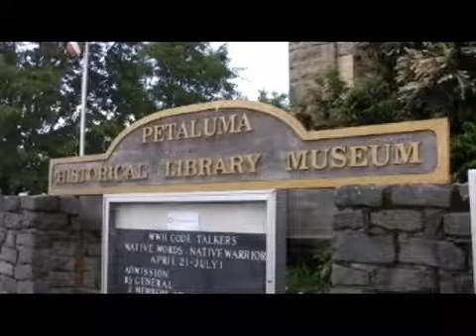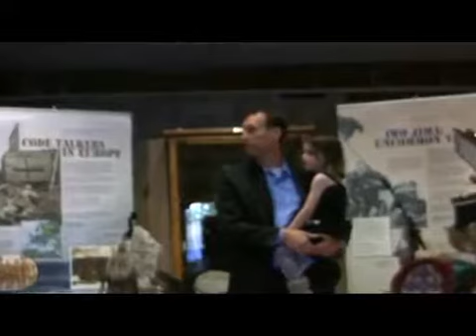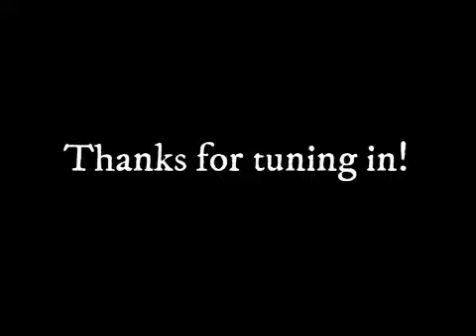Tony Redhouse visiting Petaluma (Part 1)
The amazing Tony Redhouse visiting Petaluma.

Tony gave us an evening of healing music in the Navajo Tradition.

This was filmed at the Petaluma Museum with my good friend, Joe Noriel, who was the President of the Association at the time leading the event.

I was honored to serve on the Petaluma Museum Association's Board of Directors in 2015.

Check out the autograph that I received from Tony Redhouse by going to my "Community" tab and checking out the post on 10/29/19.